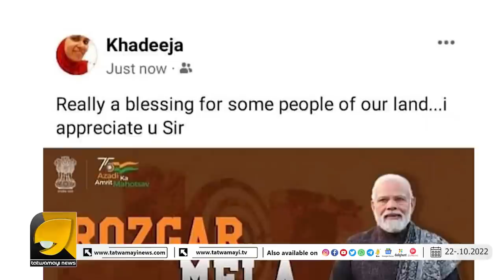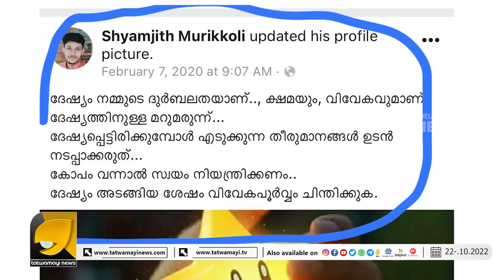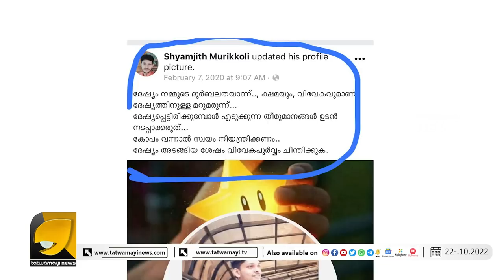ജയിൽമോചിതനായ മണിച്ചന് വൻ സ്വീകരണം. മണിച്ചന്റെ അടുത്ത നീക്കം എന്ത് ? | MANICHAN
മോദിയെ പുകഴ്ത്തി INL സംസ്ഥാന സെക്രട്ടറി ! കേരളവും മാറി ചിന്തിക്കുന്നുവോ ? | OTTAPRADAKSHINAM